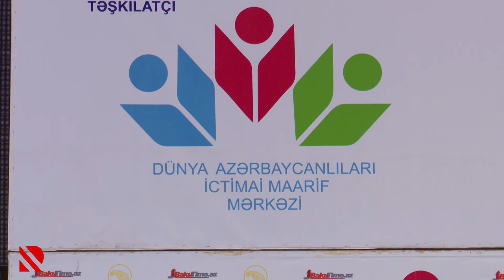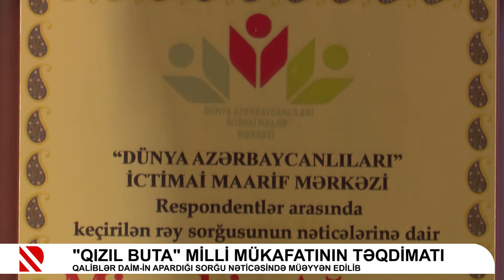"Qızıl Buta" milli mükafatının təqdimatı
Qaliblər DAİM-in apardığı sorğu nəticəsində müəyyən edilib